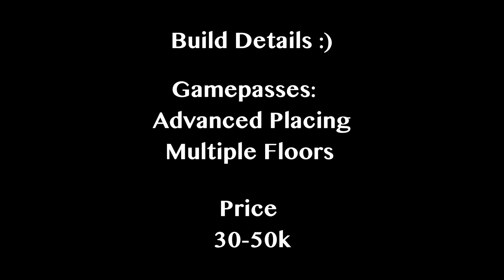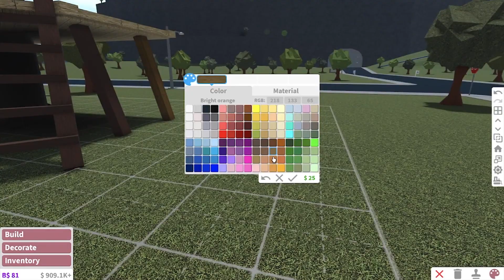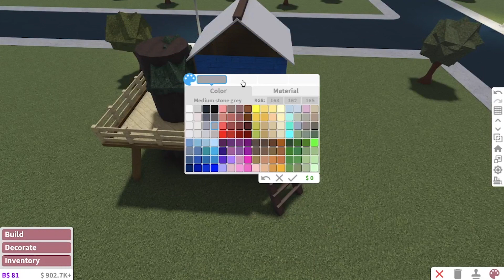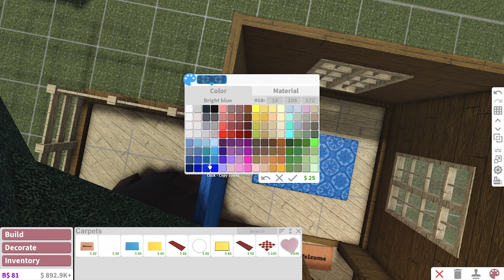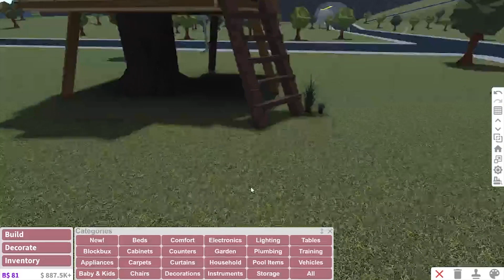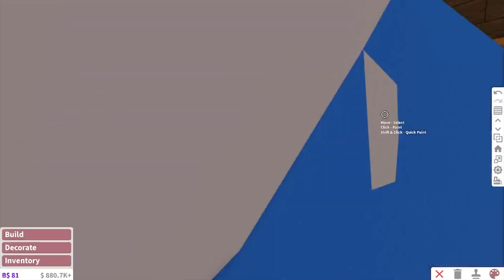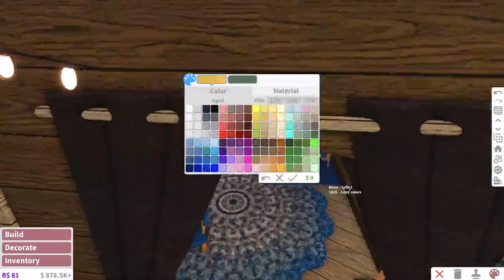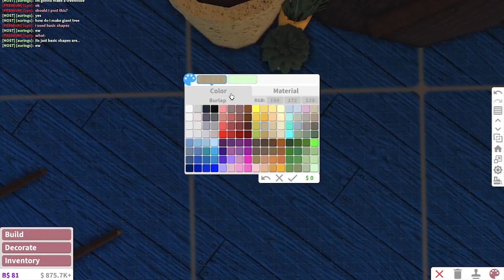Bloxburg Tree House || Bloxburg Speed build (toddler update!)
With the new toddler update out, I thought these toddlers (and kids!) could use a place to hang out *away* from mom/dad :P Details below!
˜”*°•.˜”*°• Open me! •°*”˜.•°*”˜

Remember to put this video in its highest quality!

★  🎀  𝒰𝒫𝐿☯𝒜𝒟 𝒮𝒞𝐻𝐸𝒟𝒰𝐿𝐸  🎀  ★
I upload Saturdays and sometimes more throughout the week, so make sure you have your notifications on! :)

(っ◔◡◔)っ ♥ BUILD DETAILS ♥

House Value: Approx. Approx. 30-50k (more or less)

Game Passes Used:  advanced Placing and multiple floors

Bedrooms: 2

Bathrooms: 2

Main Colors Used: any brown-orange-yellow

Main Materials Used: Your favorite wood texture :D

A: I would love it if I could! However, due to my limited amount of time, I'm not able to build you a house.

Q. Can I rebuild this?
A. Absolutely! I'm extremely happy when you do!

M♥U♥S♥I♥C♥ ♥U♥S♥E♥D-